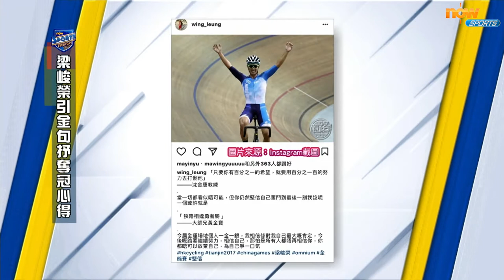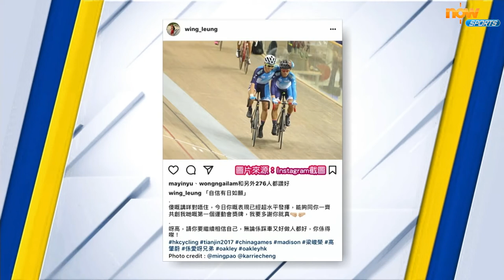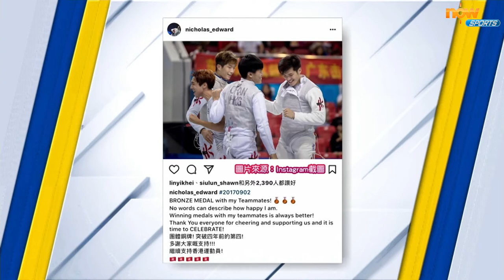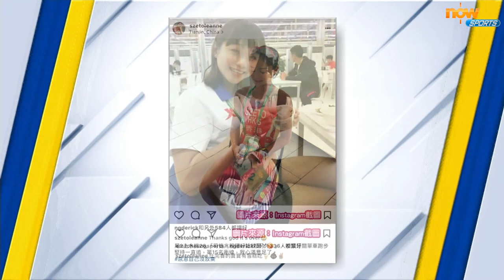《一體一FOLLOW》20170904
香港單車隊早前在天津舉行的全運會勇奪兩金，繼女子麥迪遜賽後，梁峻榮在男子全能賽奪冠，賽後「肥榮」在社交網絡上分享了教練沈金康和黃金寶一直以來鼓勵他的說話。劍擊方面，崔浩然連奪兩面獎牌，隨後感謝家人和港人的支持。三項鐵人代表司徒兆殷雖然未能贏得獎牌，但奮戰到底，精神可嘉。